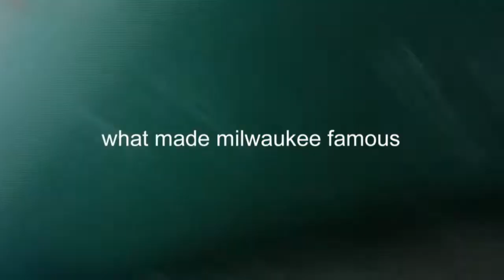What Made Milwaukee Famous live on snapbox 4/4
for more videos visit us at blog.snap.fm

for more music news visit us at snap.fm